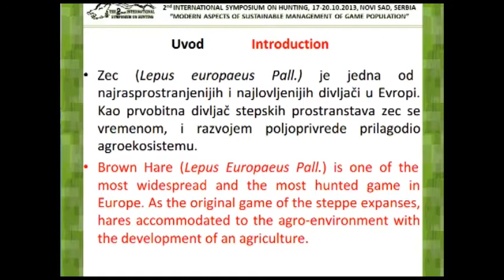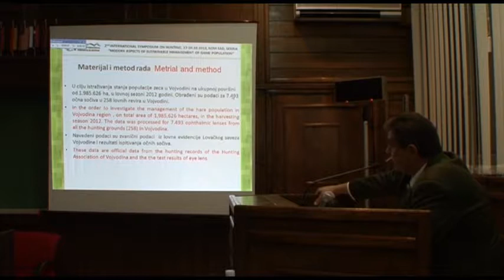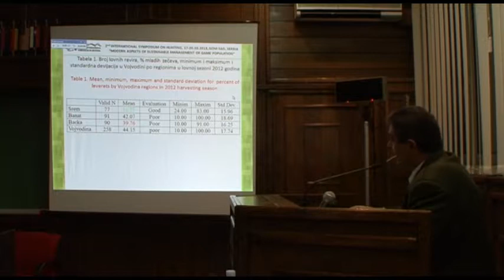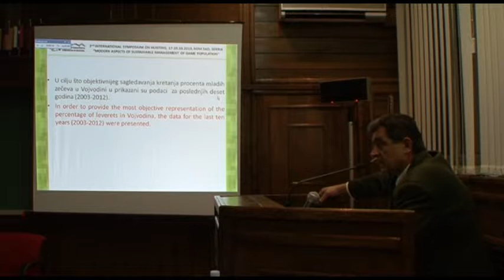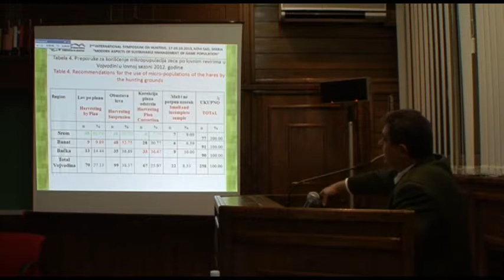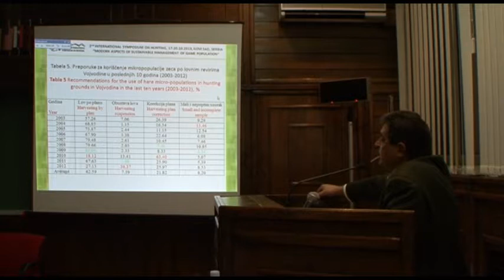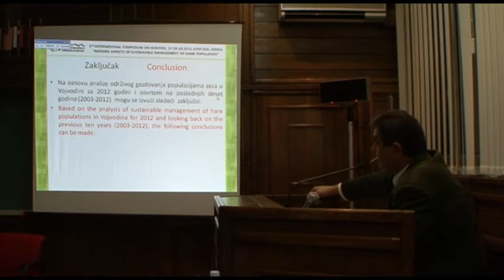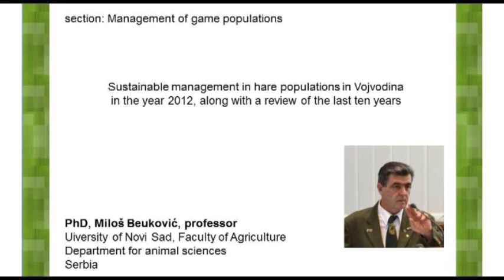PhD MILOŠ BEUKOVIĆ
Sustainable management in hare populations in Vojvodina in the year 2012, along with a review of the last ten years